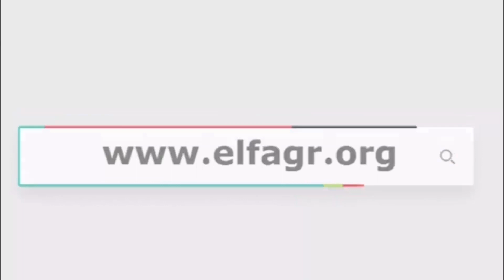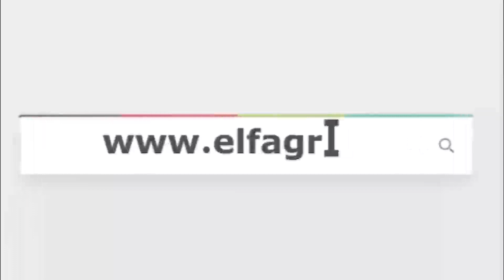لقاء عمال أولاد رجب مع نقابة العاملين بالتجارة في اتحاد عمال مصر